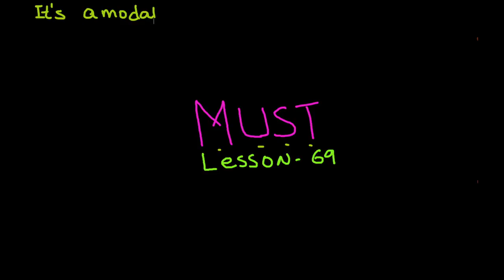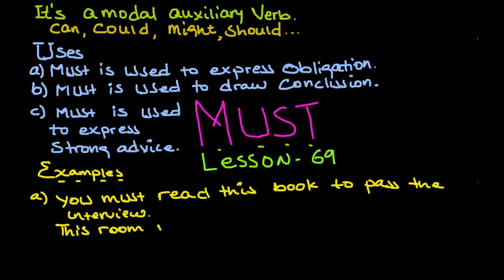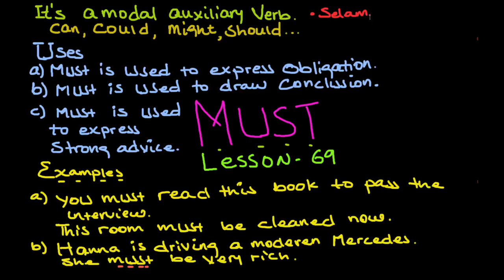እንግሊዝኛን በአማርኛ መማር | MUST